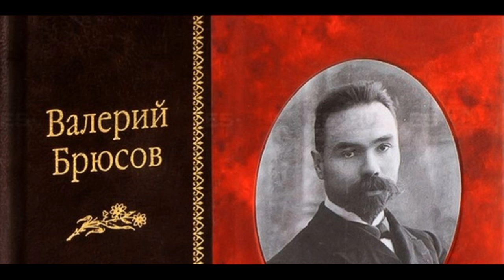Я , Валерий Брюсов , Русская Поэзия , читает Павел Беседин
Мой дух не изнемог во мгле противоречий,
Не обессилел ум в сцепленьях роковых.
Я все мечты люблю, мне дороги все речи,
И всем богам я посвящаю стих.

Я возносил мольбы Астарте и Гекате,
Как жрец, стотельчих жертв сам проливал я кровь,
И после подходил к подножиям распятий
И славил сильную, как смерть, любовь.

Я посещал сады Ликеев, Академий,
На воске отмечал реченья мудрецов;
Как верный ученик, я был ласкаем всеми,
Но сам любил лишь сочетанья слов.

На острове Мечты, где статуи, где песни,
Я исследил пути в огнях и без огней,
То поклонялся тем, что ярче, что телесней,
То трепетал в предчувствии теней.

И странно полюбил я мглу противоречий
И жадно стал искать сплетений роковых.
Мне сладки все мечты, мне дороги все речи,